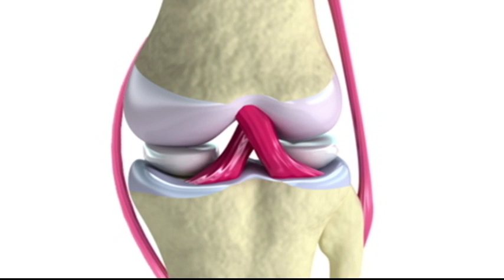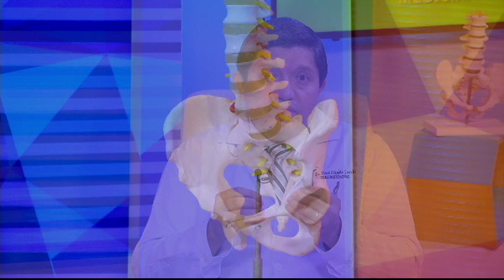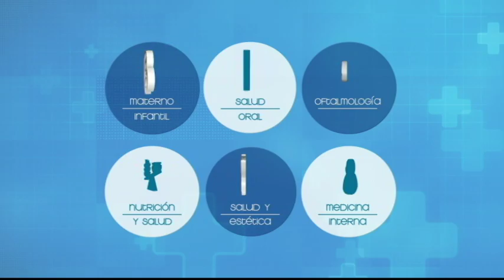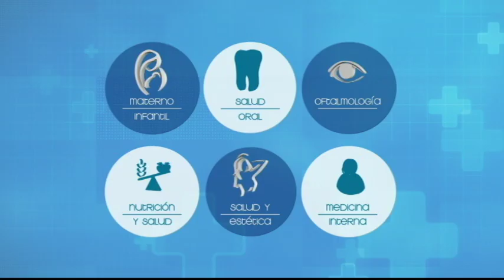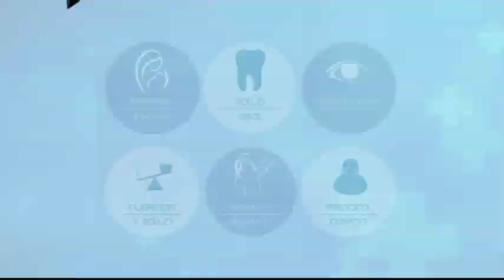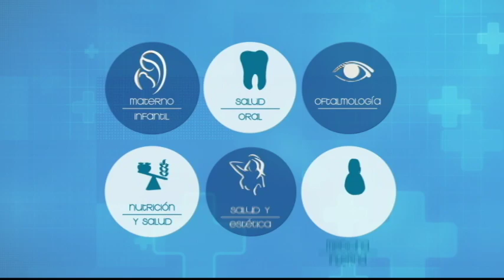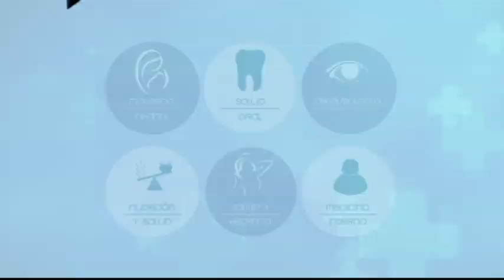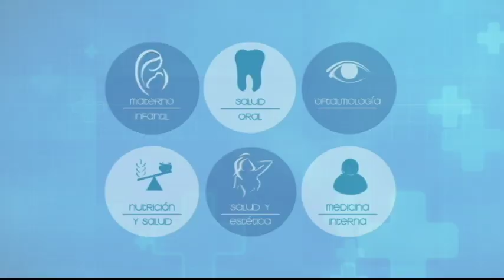VIVA MEJOR | 30-08-2019